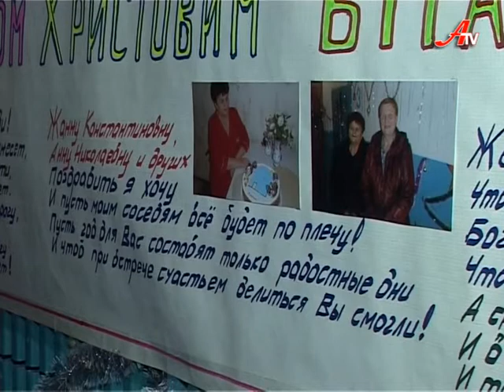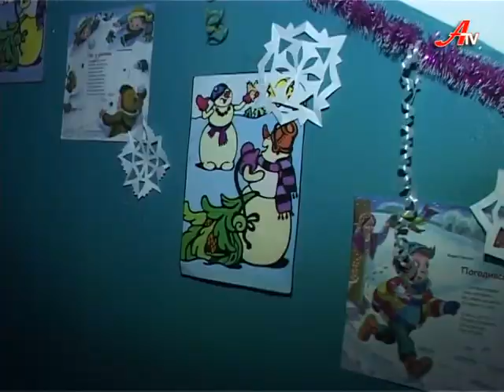Сумижитло прикрасило під'їзд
Різдвяний куточок, ялинка бажань та новорічні прикраси. Справжня казка оселилася у під'їзді однієї із сумських багатоповерхівок. Візерунки та іграшки, що прикрашають стіни, мешканці зробили власноруч. Ініціативність жителів вулиці Рибалка не залишилася непоміченою. Вже другий рік поспіль із новорічними святами їх вітає комунальне підприємство Сумижитло.